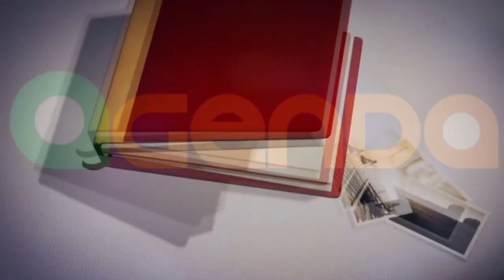CONFIRA A AGENDA DESSE FINAL DE SEMANA EM TAPES.